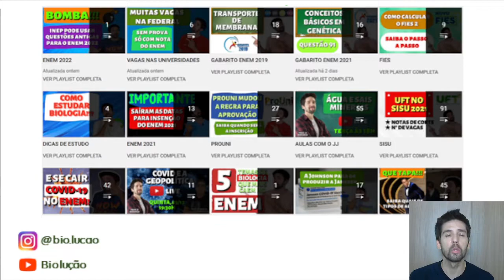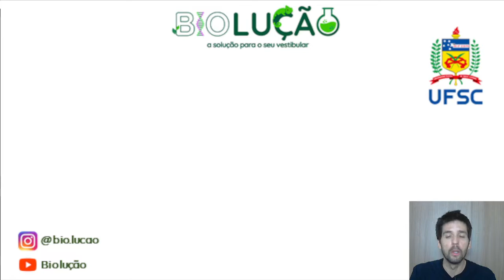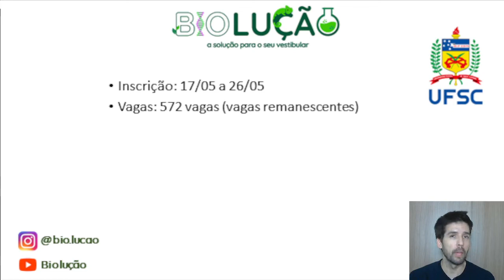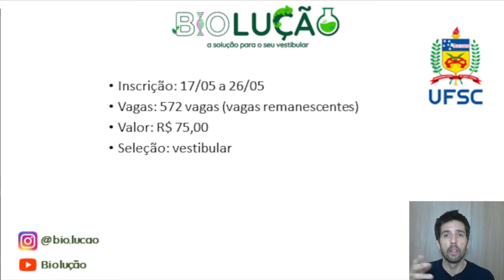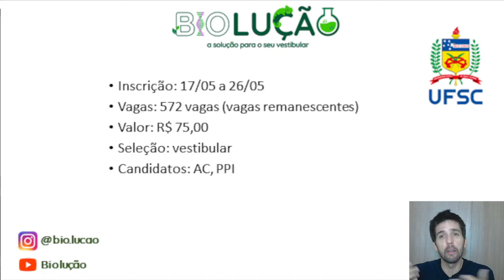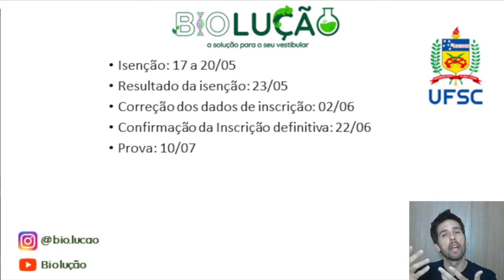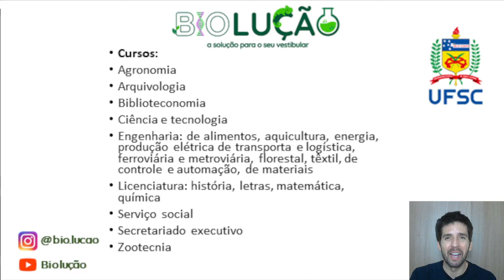572 VAGAS NA FEDERAL (VAGAS REMANESCENTES)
Neste vídeo você saberá de uma universidade federal que está oferecendo 572 vagas e precisa somente de fazer uma prova para concorrer a vaga. Veja este vídeo e não perca esta oportunidade.